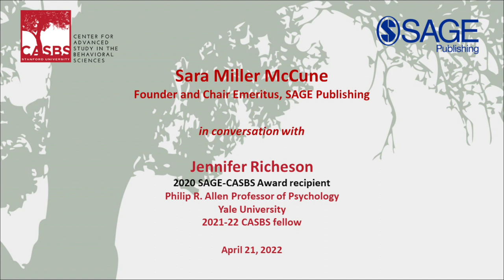2022 SAGE-CASBS Award winner Jennifer Richeson interview with Sara Miller McCune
Richeson delivered her SAGE-CASBS Award public lecture on April 21, 2022. Shortly before that lecture, she sat down with SAGE Publishing founder and chair emeritus Sara Miller McCune in the CASBS library for a conversation.

Read the release announcing Jennifer Richeson as the SAGE-CASBS Award recipient

View a flyer with details about the 2022 SAGE-CASBS Award lecture

CASBS on Twitter: @CASBSStanford